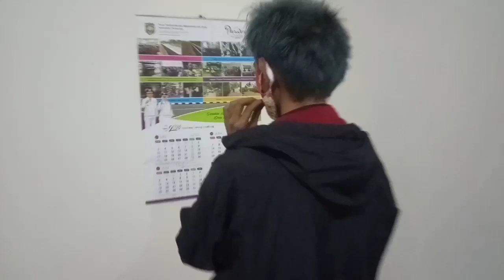Tak di sangka nemo pinter nari topeng ireng||Di balik layar GARUDA WISNU SATRIA MUDA